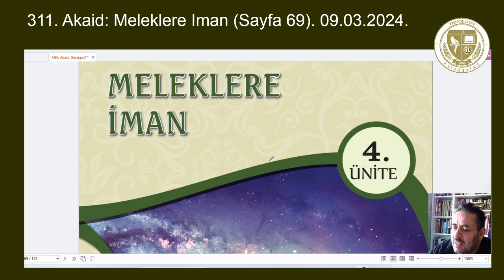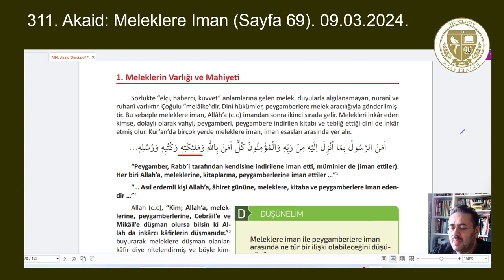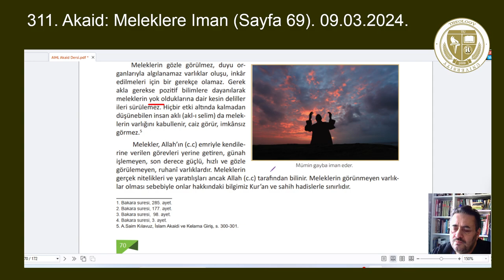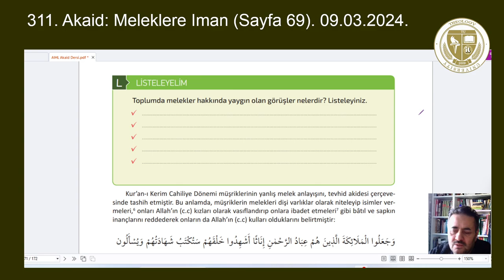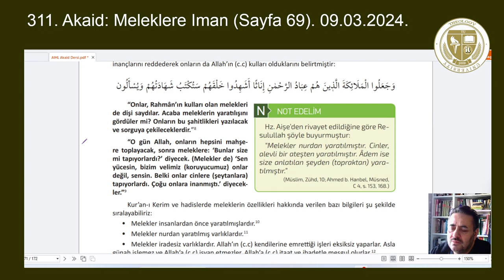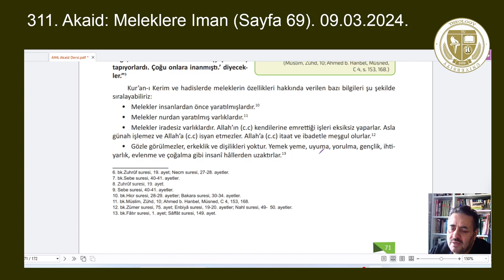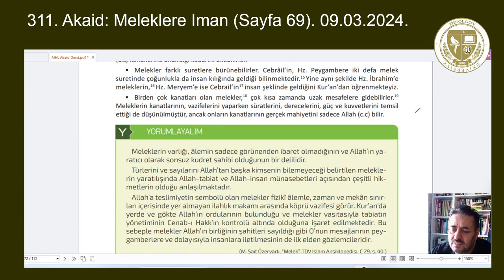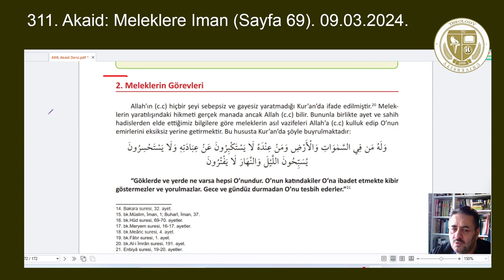311. AKAiD: MELEKLERE IMAN (SAYFA 69). 9.3.2024. BÖNEN.